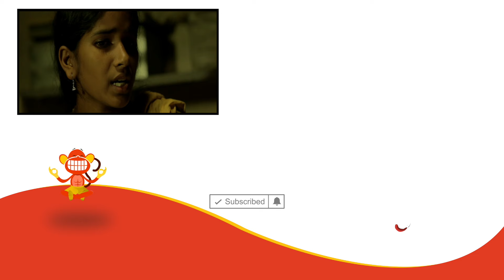National Award Winning Film Minugurulu Part 4 - Ashish Vidyarthi, Suhasini | Silly Monks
National Award Winning Film Minugurulu Part 4 - Ashish Vidyarthi, Suhasini | Ayodhya Kumar | Silly Monks

After 13-year-old Raju is blinded in an accident, his father puts him in an orphanage. When Raju learns that the caretaker is stealing money meant for the kids, Raju makes a film to catch him committing crimes.